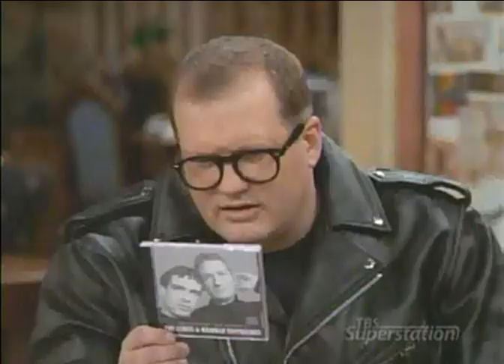Lewis & Oswald Experience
Lewis and Oswald cut an album =)